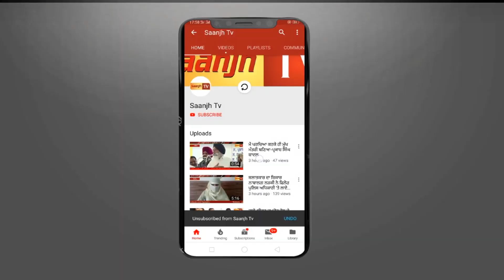ਫਗਵਾੜਾ ਤੋਂ ਧਾਲੀਵਾਲ ਨੂੰ MLA ਬਣਾਉਣ ਲਈ ਜੋਗਿੰਦਰ ਮਾਨ ਕਰ ਰਹੇ ਚੋਣ ਪ੍ਰਚਾਰ